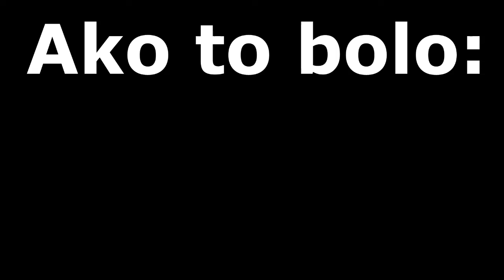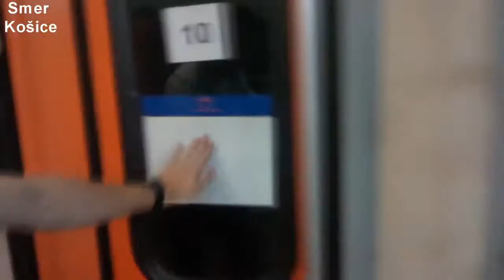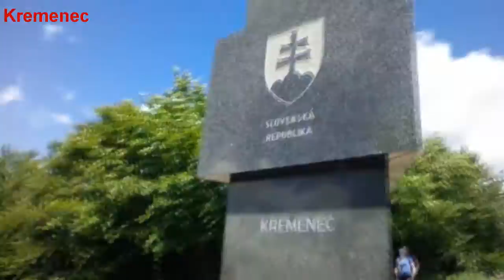Najvýchodnejší bod Slovenka- Kremenec- Vlaktrip- Družina Husky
Tak video je vonku. Dúfam že sa vám bude páčiť to, čo sme zažili. Ak chcete viac videí z akcii, vlaktripov dajte Like. Ak sa vám video páčilo pošlite aj ostatným skautom.
Oliver Olekšák.